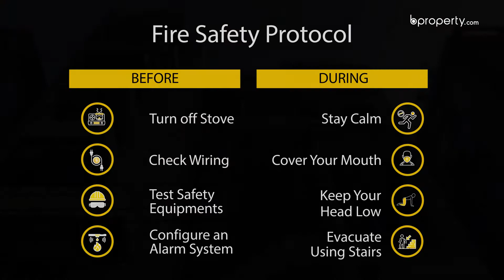Exemplary 2,370 Sq. Ft. Flat in Bashundhara R-A | Flat for Rent in Dhaka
While there are plenty of ways you could enjoy living in a home, the architectural arrangement needs to balance the elements wonderfully. The location of Bashundhara R-A gives you the excuse to stay outdoors because of the replenishing serenity and conversations with the environment. The 2,370 Sq. Ft. home comes with a large space to rent, for the dining and the drawing can be kept separate as well. You will also notice that the rooms are pleasant the exterior complements the interior in a manner fit to be called perfection. for more info or call